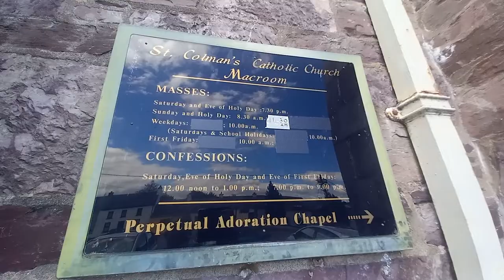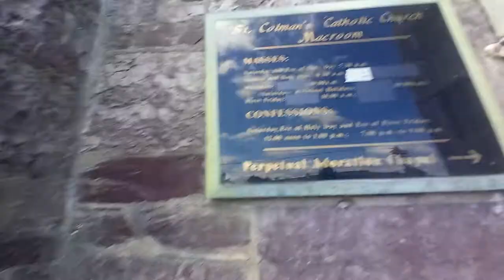St. Colman's Church in Macroom in County Cork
St. Colman's Church ⛪️ is a Roman Catholic Church located in the town of Macroom in County Cork. St. It was built in 1840 and was remodelled and extended in 1893. It is one of two churches in Macroom Parish in the Diocese of Cloyne.